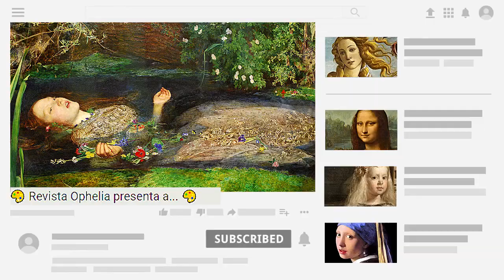Camila Reveco se encuentra con Arantzazu Martínez 🎨 | Revista Ophelia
◈ Artista: [Arantzazu Martínez].
◈ Arantzazu Martínez formó parte de Revista Ophelia Nro. 06
◈ Este Instagram Live se realizó el 30 de julio de 2020.

◈ FANPAGE: Revista Ophelia

🎨 ¿QUIERES SER PARTE DE LA COMUNIDAD DE ARTISTAS OPHELIA? ↴

◈ Administración del canal y edición: Emiliano Reveco.

🎨 CRÉDITOS ↴
↳ "Monday" by Jeff Kaale.
↳ "Gucci Louis" Rap Beats 2
↳ "True Love's Last Kiss" by Eternal Eclipse.

◈ FONDO:
↳ Backgrund: Finest Girls.
↳ Gif de "La Creación de Adam": shorturl.at/kxHX6
↳ Animated Social Media Gifs by Ronnie Rose: shorturl.at/iuCW6

Timecodes:
00:00 - INTRO
00:53 - Obra de Arantzazu Martínez.
03:03 - El detalle y la pincelada de su obra.
06:37 - Si se considera nostálgica.
12:40 - Cómo lidia con el encierro.
15:14 - Cómo lidió con el miedo.
21:48 - Si ha llegado a su techo.
23:41 - Cómo es su estudio.
27:02 - Repaso por su obra.
37:12 - El reconocimineto y el feedback.
40:42 - Lectura de Comentarios.
51:29 - Cierre de la Entrevista.